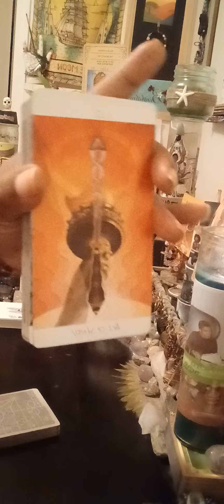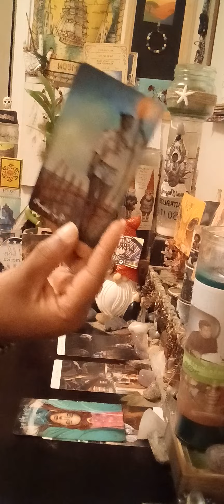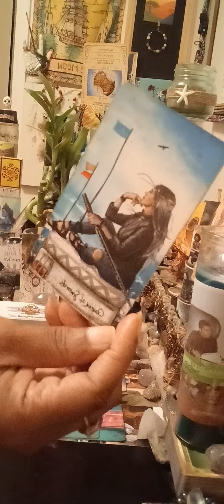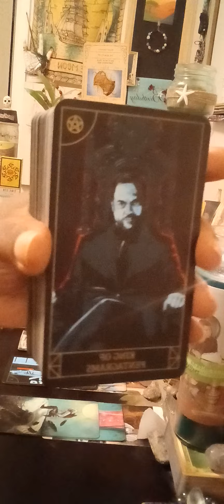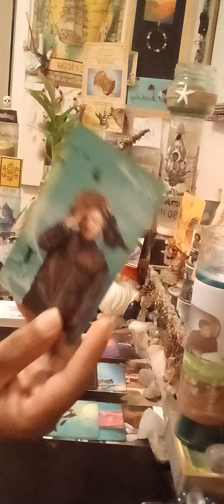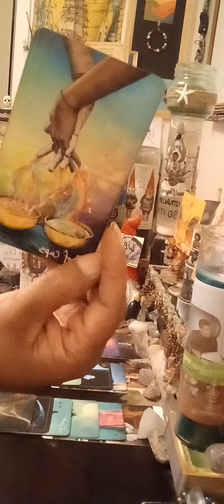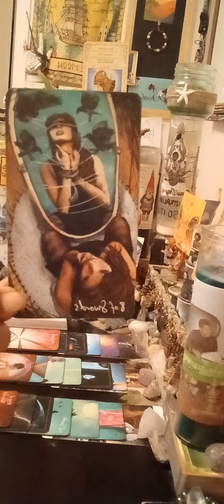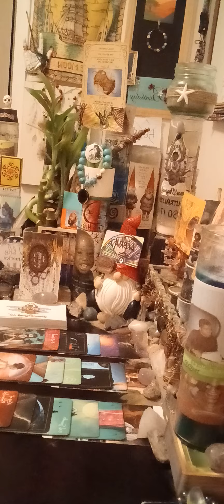Libra ♎️ You're kicking the door in, in Libra season‼️🥾🚪Not your typical reading‼️Justice season‼️⚖️